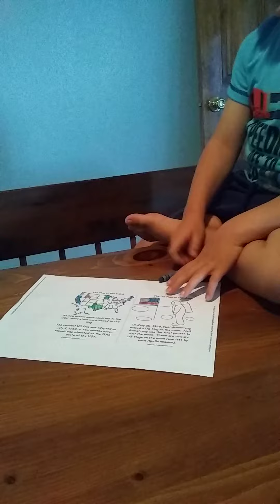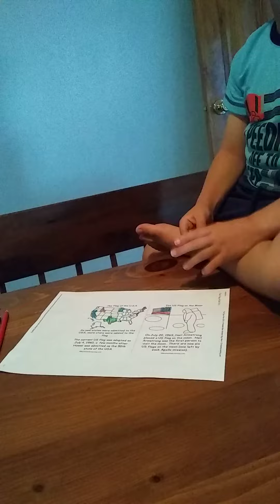Jason SS 3-4